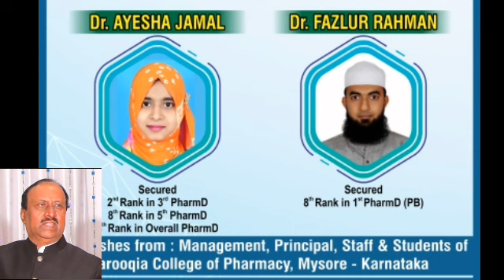FAROOQIA PHARMACY COLLEGE MYSORE SAFIYA GET 3 GOLD MEDAL AWARD